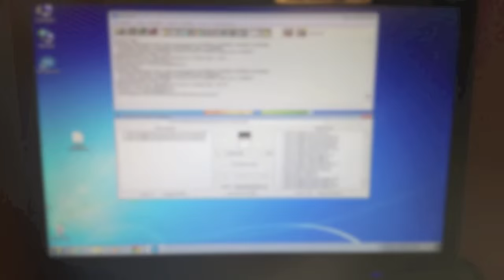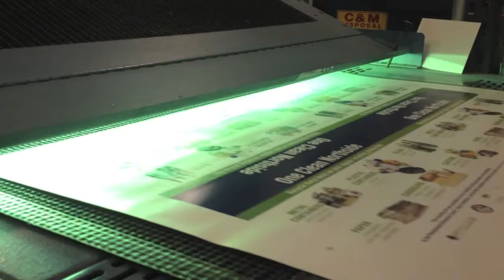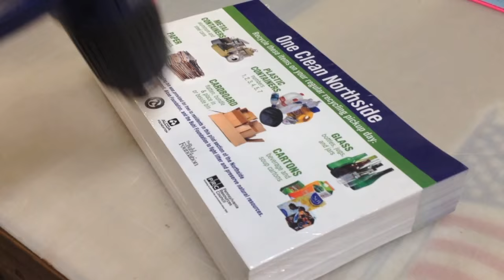The 4 Color Screen Printing Process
This video depicts the full 4 color screen printing process, beginning with the on-screen design and film printing followed by the screen burning, screen printing, cutting and the packaging of the decals.

It is important to keep this process in mind when placing an order, as it can take up to several days to complete. Each of the four colors (Yellow, Magenta, Cyan and Black) require individual screens and the decals have to be run through the press 4 times. Decals are typically ordered in very large quantities.